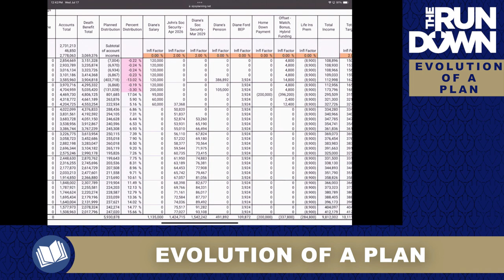The Rundown Aug. 19, 2024 - Evolution of a plan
In this episode of The Rundown, Kirk and Michael review a case study of how people's lives (and their plan) change over time as their goals evolved. This discussion illustrates why it is important to communicate goals with the team properly and to remain engaged with the education over time.